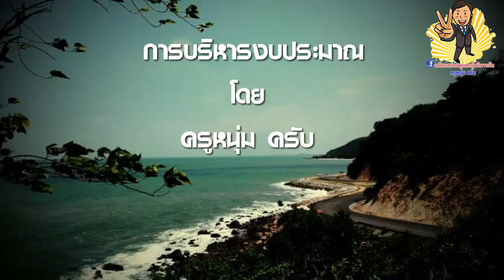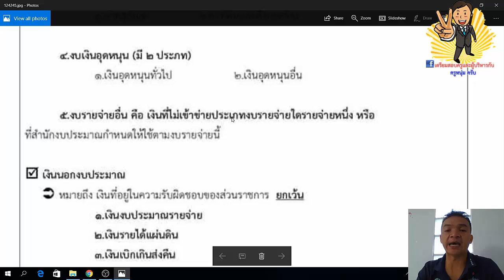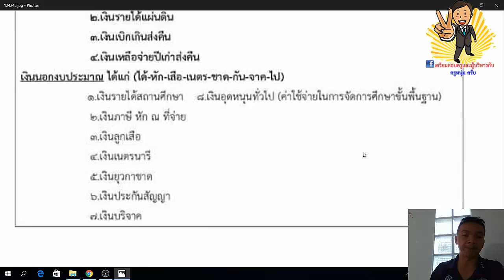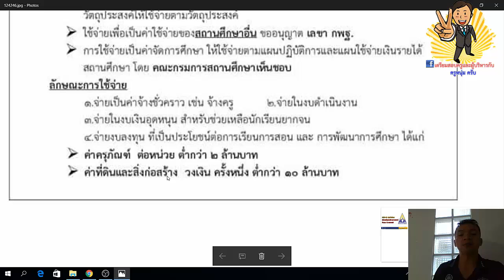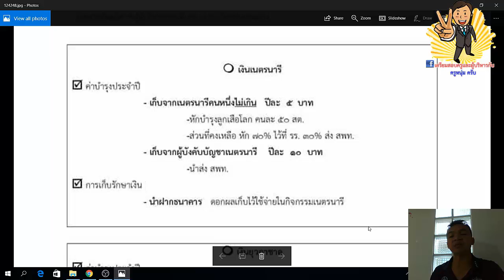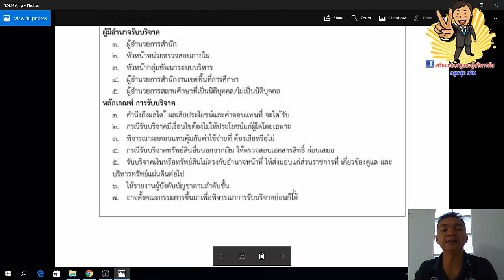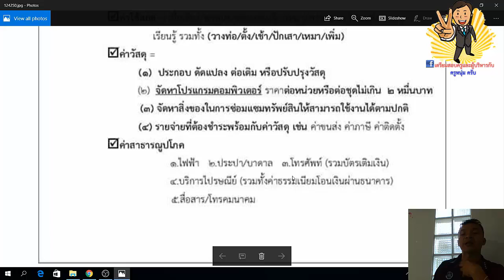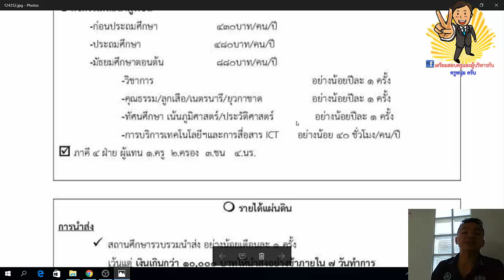บริหารงบประมาณ โดย ครูหนุ่ม ครับ